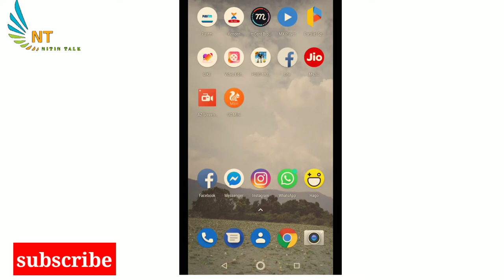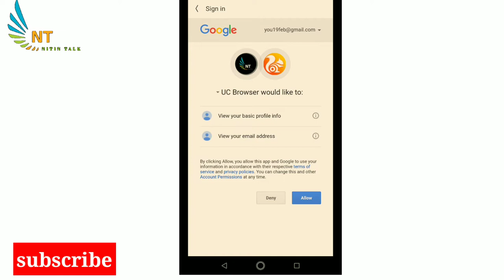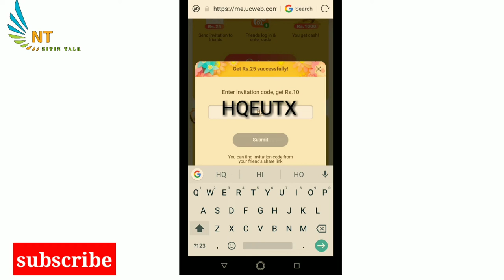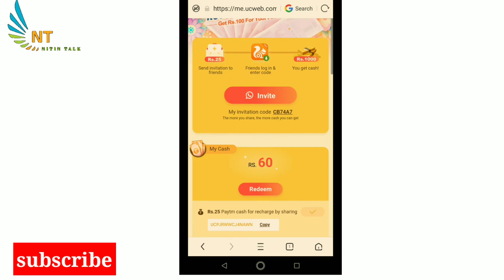uc mini maha loot offer|| how to earn money withb uc browser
ye offer kam nhi kr rhai wait for next update

Namaskar dosto aj hamlog janege ki kaise ucmani earn krege

 nitin talk